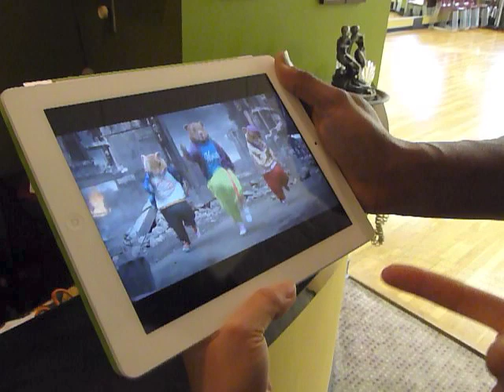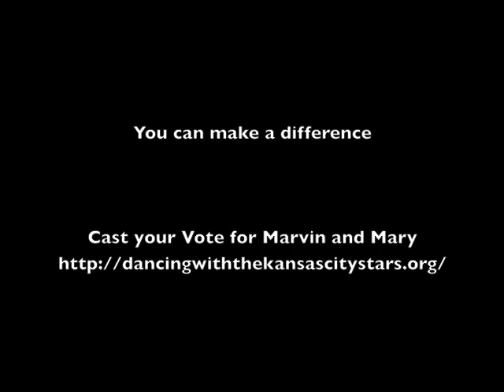Marvin and Mary Dancing with the Kansas City Stars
- KCP&L Vice President, Marvin Rollison and his professional dance partner, Mary Pinizzotto prepare for the upcoming "Dancing with the Stars" fundraiser for Cristo Rey high school in Kansas City, MO.